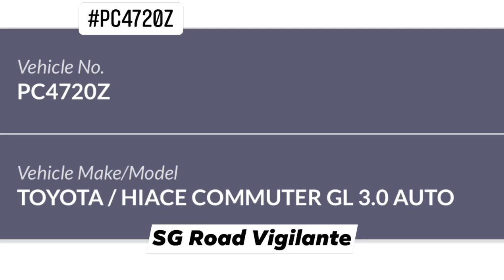7may2022 buangkok green PC4702Z private bus fail to conform to red light signal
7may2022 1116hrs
buangkok green

PC4702Z private bus